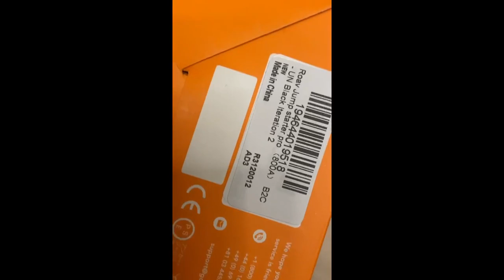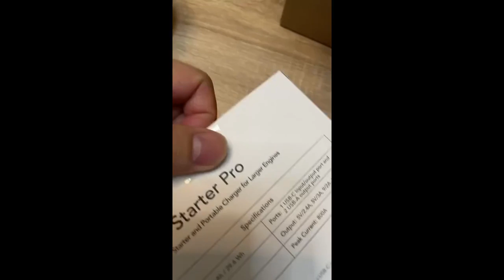Review Roav Car Jump Starter Pro 800A Peak 12V 8000mAh for Gasoline Engines up to 6.0L or Diesel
Roav [By Anker] Car Jump Starter Pro 800A Peak 12V 8000mAh for Gasoline Engines up to 6.0L or Diesel Engines up to 3.0L